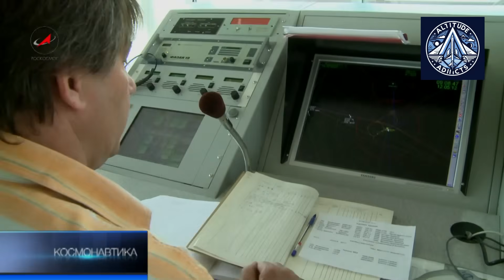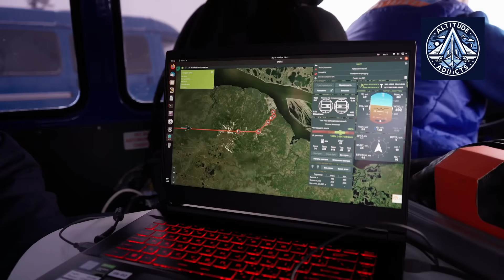GLONASS Unveils Russian-Made SIM Chip Built for Vehicles and Drones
JSC "GLONASS" has launched Russia’s first domestically produced soldered SIM chip—built for transport safety, UAV monitoring, and extreme conditions. With over 500,000 units produced, this innovation reduces failures, boosts security, and advances import substitution. Plus, a new high-tech service center in Kaluga will equip thousands of drones, light aircraft, and public transport vehicles with state-of-the-art ERA-GLONASS systems. Discover how Russia is accelerating toward a smarter, safer, and more independent transport infrastructure.